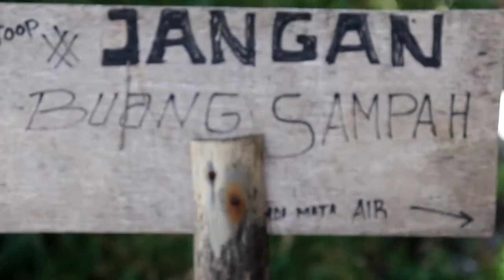Giat Pekan Gebyar Lubang Cerdas Organik (LCO) di Desa Ciburial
Kegiatan Pekan Gebyar Lubang Cerdas Organik (LCO)/Lubang Resapan Biopori (LRB) di Desa Ciburial Kec. Cimenyan Kab. Bandung Prov. Jawa Barat.
Ciburial, 15 November 2019.
Pembuatan LCO telah digulirkan Pemkab Bandung melalui Instruksi Bupati Bandung Nomor 2 Tahun 2018 tentang Konservasi Sumber Daya Air dan Pengelolaan Sampah Melalui Pembuatan LCO/LRB.